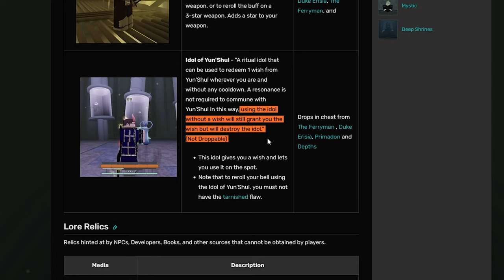IDOL OF YUNSHUL BROKE | Deepwoken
The new relic is kinda OP for those who don't want to go down to Layer Two and fight Ethiron. However I think that it needs some improvements to it's functionality, find out why in this video.

Music used in the video:
PaRappa the Rapper 2: Noodles Can't Be Beat Instrumental
tekken 4 - kitsch (produced by blaccmass)
Kyrie - Naktigonis